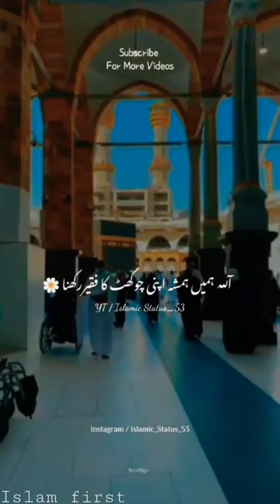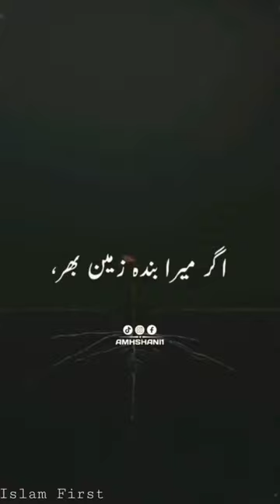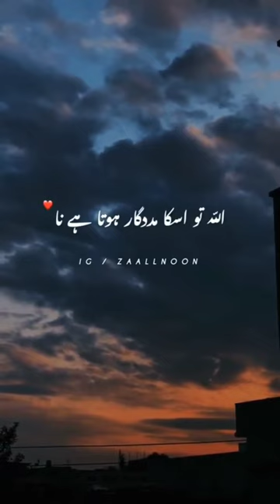Islamic Status Videos Compilation❤ /@Islamfirst